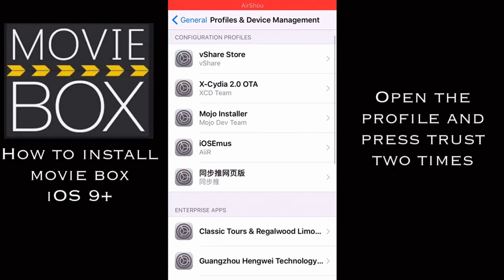How to install MovieBox iOS 9+! Movies and TV Shows FREE!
Open the link below in your mobile browser.

After 5 seconds, click skip ad in the top right, do not click on any ads.